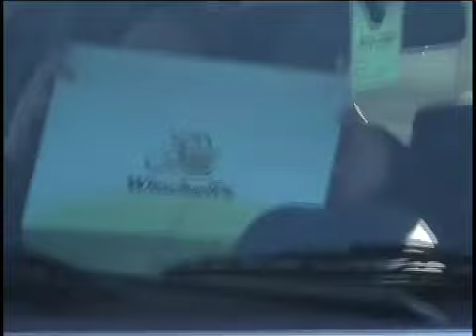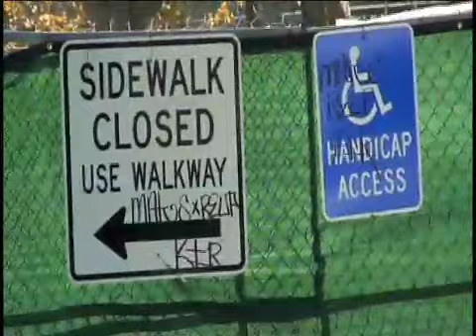I'll Fight Day...Santa Ana Temple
What we did as part of I'll Fight Day.